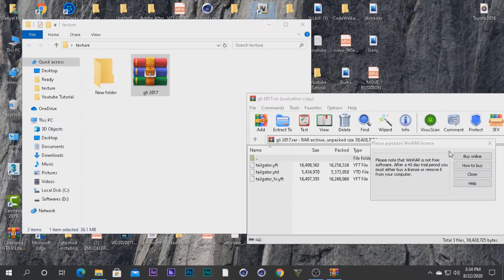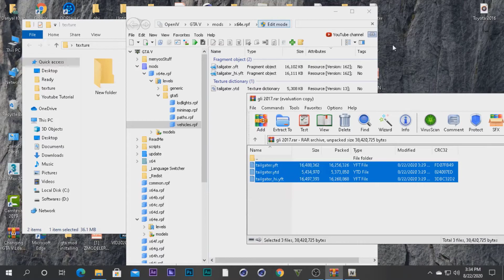how to install toyota corolla 2017 gta 5| urdu & hindi| with number plate | khan gamers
hi friends is video main hum toyota corolla 2017 model ko install krna sekenge. to is car ki number plate nhi ti to wo maine lagi di hn kg 786 number se.